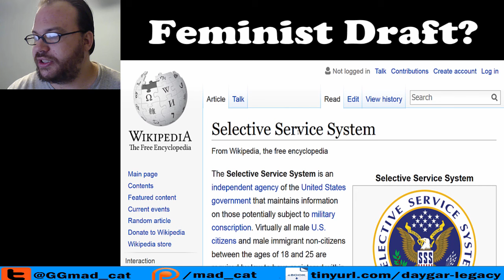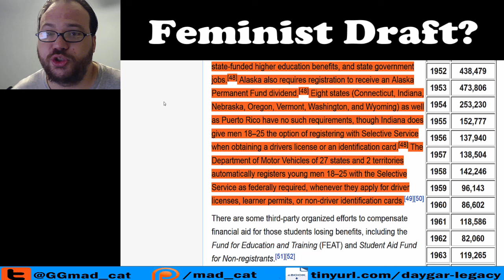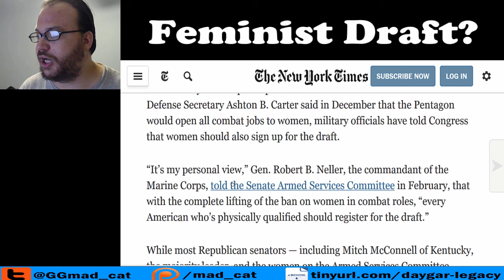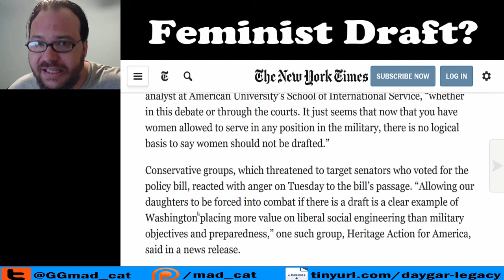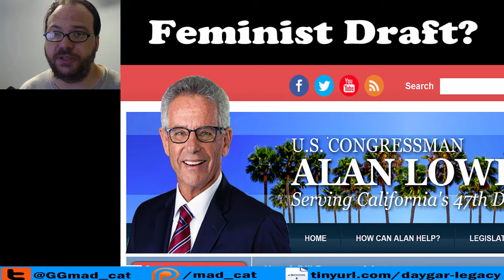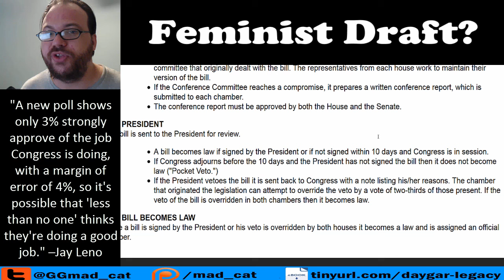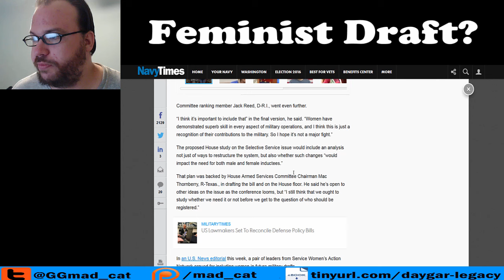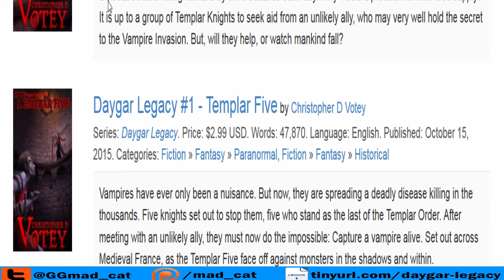Feminists Draft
Also check out my free for download, about vampires in the 14th Century spreading the bubonic plague: